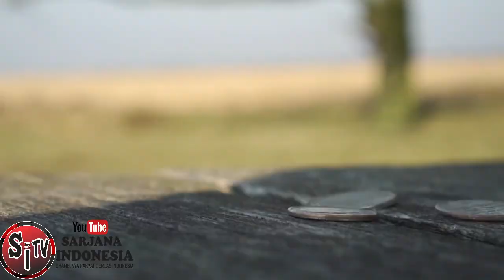5 negara dengan pertanian terbesar di dunia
pertanian terluas di dunia

Jika Anda adalah pemilik, mengirim saya komentar pada video. Saya akan mengikuti permintaan Anda sesegera setelah membaca. Terima kasih